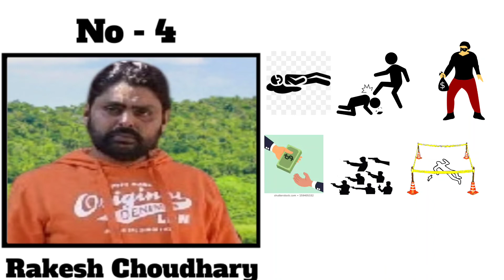Top 10 Gangster in Mathura (Uttar Pradesh)